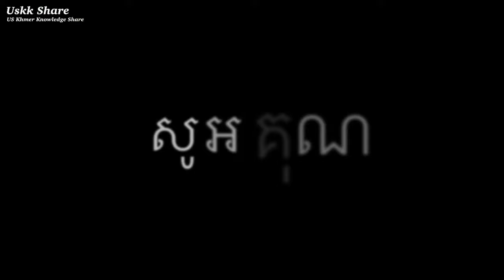ចែករំលែកផ្នត់គំនិត ដើមកន្រ្ទោប Curry Plants​| insprational Speeches | Motiavtion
ចែករំលែកផ្នត់គំនិត ដើមកន្រ្ទោប Curry Plants​| insprational Speeches | Motiavtion Asian backyard garden ចំការខ្មែរ |khmer summer garden|Cambodian American life in Summer uskk share